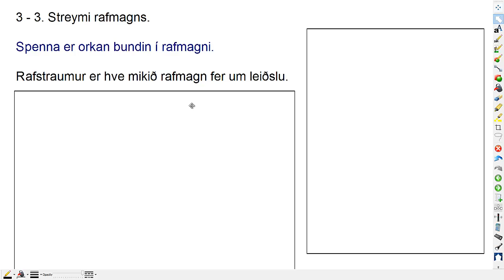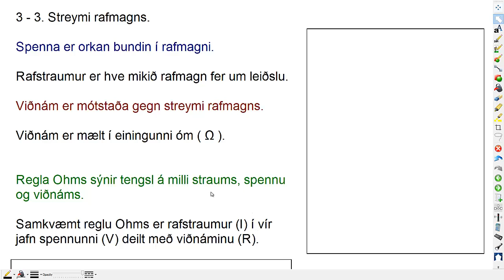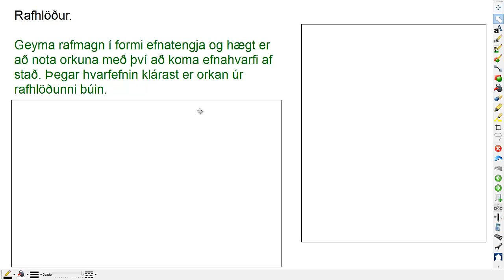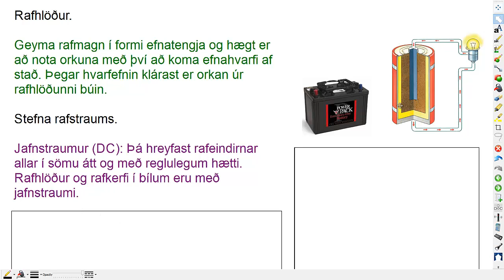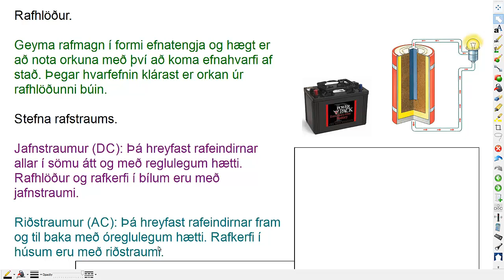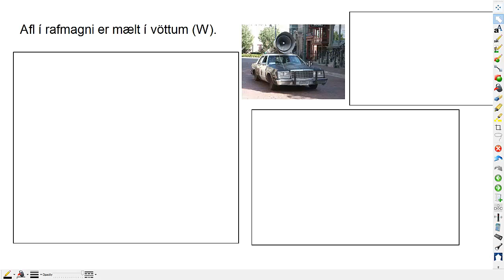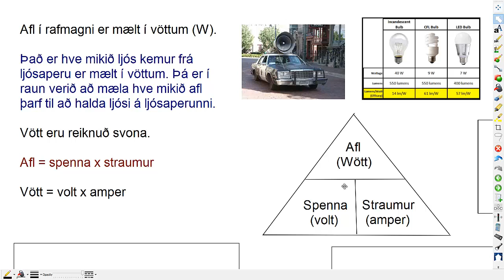Orka 3 kafli 2 hluti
Höfundur á ekki höfundarrétt á öllum ljósmyndum sem koma fram í myndbandinu.